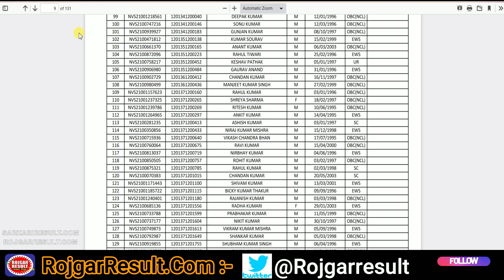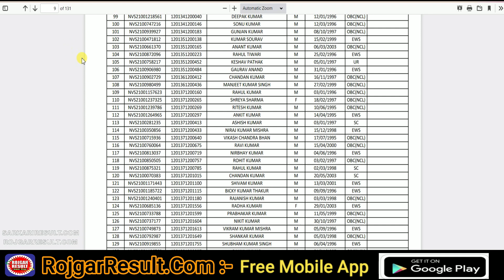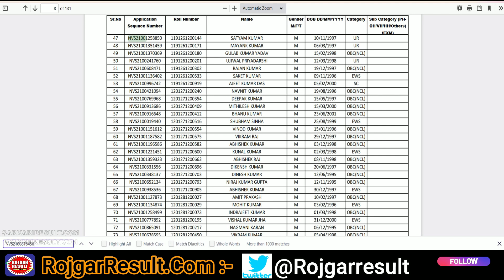NVS Various Post Result 2022 | Kaise Dekhe Result | Step by Step | Sarkari Result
Official Result has been Released for Navodaya Vidyalaya Samiti Recruitment 2022.

How to Check NVS Result 2022 | Step by Step Complete Information

Direct Link for NVS Result 2022 for Various Post

About Result Checking Video :  This video has been made for the purpose of a tutorial. In this video, step by step information has been given about how to check the result of the exam. As well as the candidates who are watching this tutorial video to check the result. The candidate must have the admit card to check the result. Candidates can also view this result from their mobile/desktop and tablet whose information is given in this video.

➤SarkariResult.Com: Sarkari Result , Sarkari Results , Original Sarkari Result
➤RojgarResult.Com: Rojgar Result , Rojgar Results , Original Rojgar Result